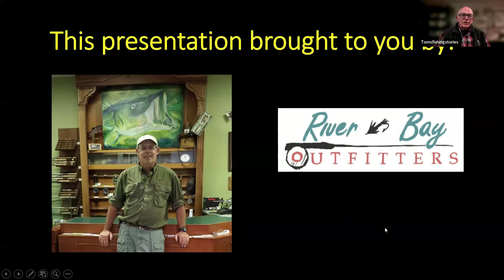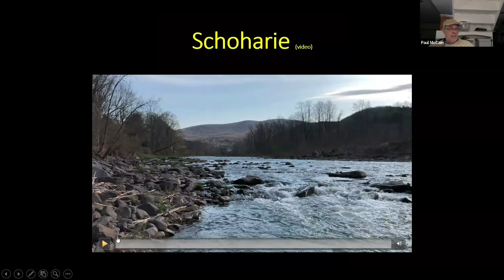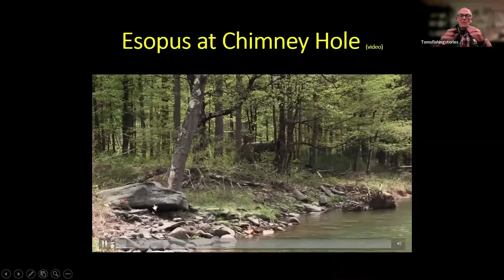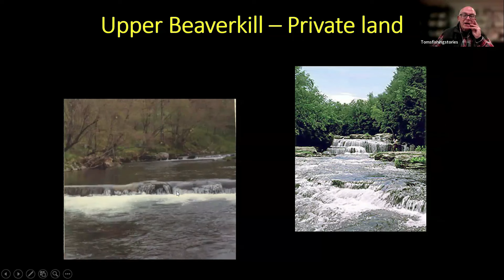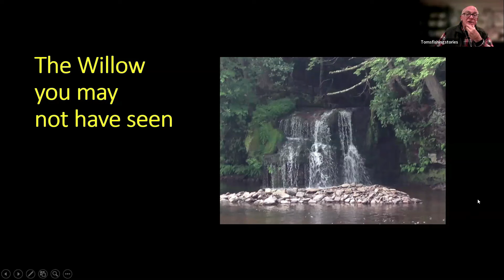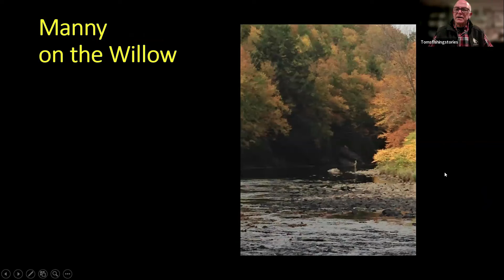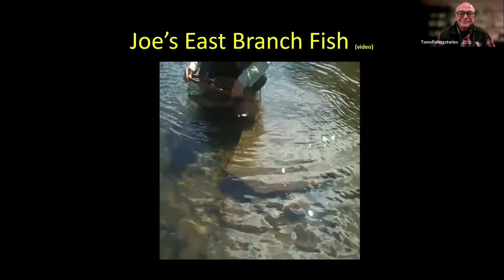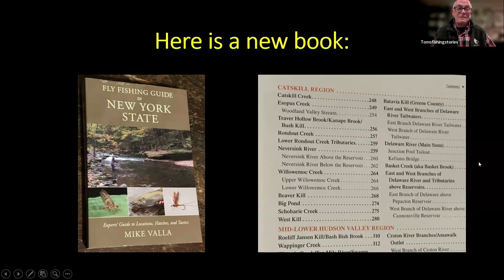Exploring Catskill Fly Fishing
As a Long Islander who has fly fished the Catskills for over 60 years, Tom McCoy offers the viewer an overview of the major rivers throughout the park and encourages exploring new places including tributaries. He advises: "Once you get there, stay a while and get to know the place." (The video source was a RiverBayOutfitters.com Zoom event in 2024.)